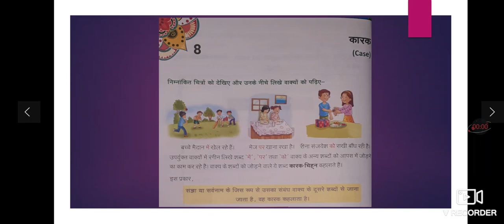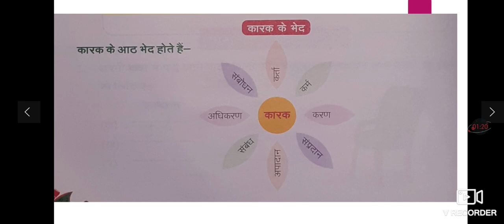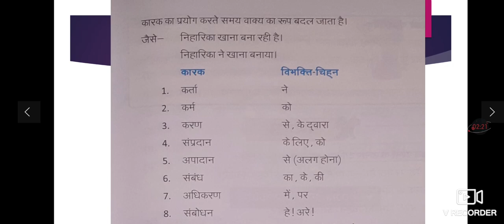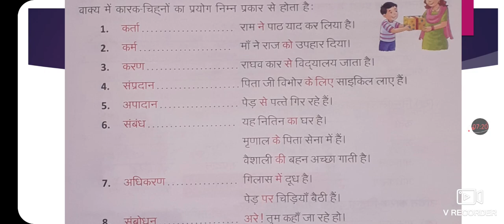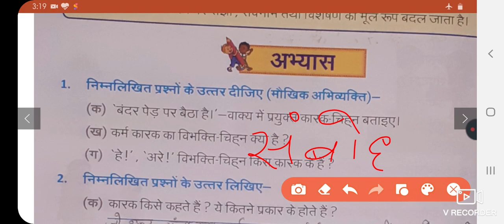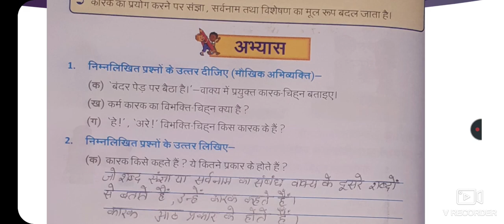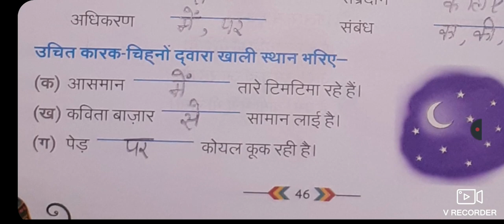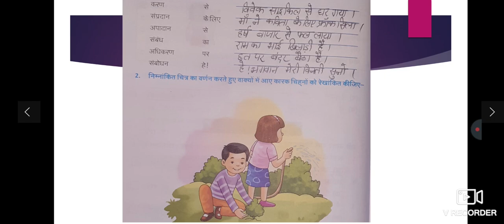Class 4Hindi 1 Chapter 8